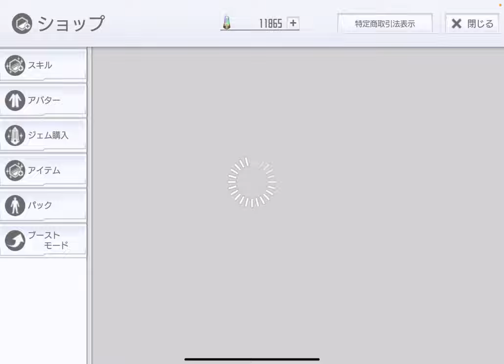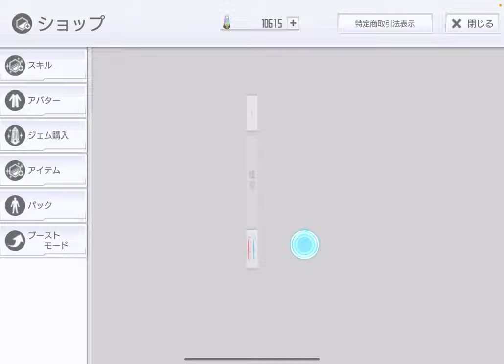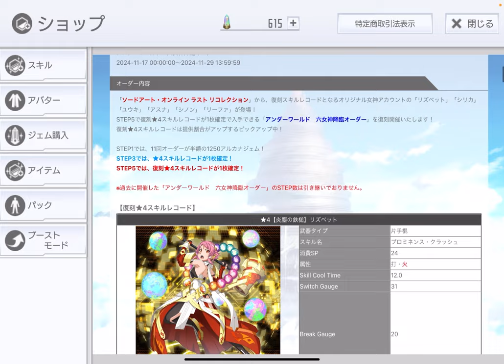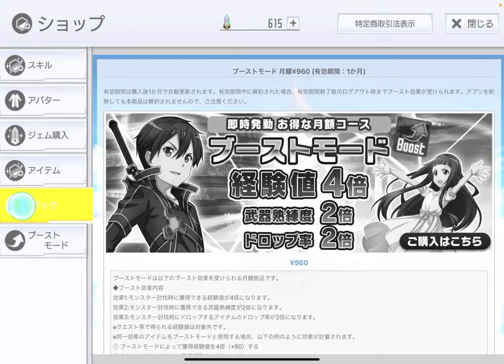【SAOIF】六女神オーダー復刻、リベンジしてみた。【ガチャ】